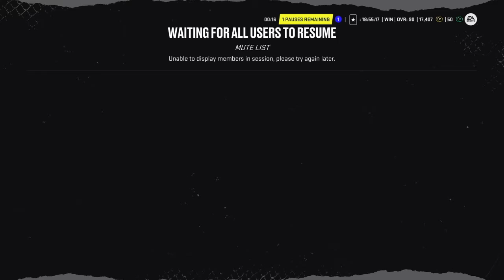uhhh hutchamps throwaway comeback